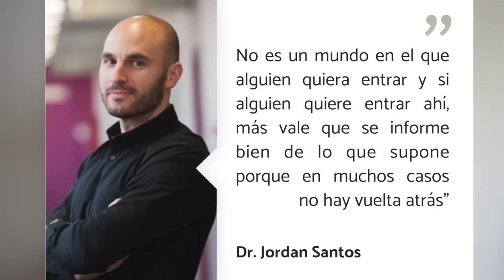DOPAJE y ESTEROIDES ANABÓLICOS: Opinión de un EXPERTO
CURSOS EN LA DESCRIPCIÓN 👇| Una forma de dopaje ha sido la utilización de esteroides anabólicos.  El Dr. Jordan Santos nos cuenta su opinión sobre el dopaje y su trabajo en la agencia española antidopaje.

¿Quieres formarte como Entrenador o Dietista? Junto a Fit Generation, puedes prepararte con los mejores para el examen que te permitirá ejercer legalmente de ello.

En este vídeo aprenderás a:
1- Conocer el efecto del consumo de esteroides anabólicos sobre el rendimiento físico.
2- Conocer algunos de los efectos nocivos del consumo de testosterona.
3- Cómo puedes aumentar y disminuir tu testosterona de forma natural.

Accede a la parte del vídeo que te interese:
02:00 INTRODUCCIÓN
06:30 BENEFICIOS A NIVEL DE RENDIMIENTO DE LA TESTOSTERONA
09:09 TESTOSTERONA: ¿ENDÓGENA O EXÓGENA?
12:04 TESTOSTERONA Y MEJORA DEL RENDIMIENTO: DEPORTES
12:47 PROHIBICIÓN DE LA TESTOSTERONA
14:14 EFECTOS PERJUDICIALES DE LA TESTOSTERONA
17:12 DEPRESIÓN Y TESTOSTERONA
19:44 TESTOSTERONA Y CICLOS
21:50 TESTOSTERONA Y PLAYA
22:52 ¿CÓMO DISMINUIR EL CONSUMO DE TESTOSTERONA?
25:53 AGENCIA ESPAÑOLA ANTIDOPAJE
28:05 SUSPENSIÓN DEPORTIVA
33:20 FUNCIONES DE JORDAN EN LA AGENCIA ESPAÑOLA ANTIDOPAJE
36:03 SANCIONES Y RESPONSABILIDAD
39:01 ACUSACIÓN A DEPORTISTAS
39:46 COMPENSACIÓN ECONÓMICA
40:43 CONCEPCIÓN ERRÓNEA
45:09 CASO ALBERTO CONTADOR
46:00 POWERLIFITING, RENDIMIENTO Y TESTOSTERONA
47:58 ¿ES POSIBLE DIFERENCIAR A UN "NATURAL" DE UN "NO NATURAL"?
53:16 GENÉTICA Y RENDIMIENTO
56:36 DOPAJE GENÉTICO
59:37 COMO AUMENTAR LA TESTOSTERONA DE FORMA NATURAL
01:05:17 DESPEDIDA

Si quieres adquirir el libro de Jordan Santos titulado “Hormonas, valores hematológicos y pasaporte biológico en los deportistas:

Un saludo.

Txus.